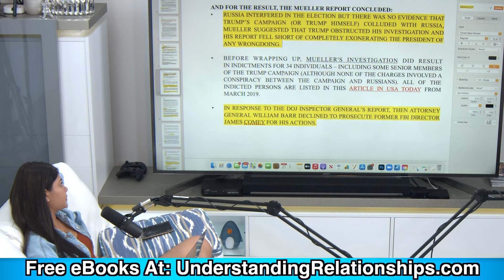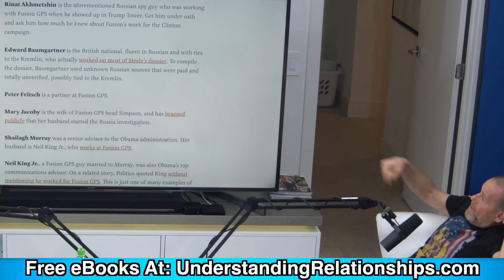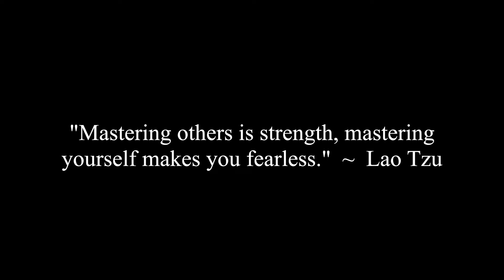Russia Gate: The Russia Collusion Hoax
Estefania and Corey discuss RussiaGate and the Russia collusion hoax that was perpetrated by Hillary Clinton, and her presidential campaign against Donald Trump, and his presidential campaign, and later after he was sworn into office to cripple his presidency. We discuss most of the major players that originated the hoax, and some of them who are now under investigation and being prosecuted by the Durham special prosecutor.